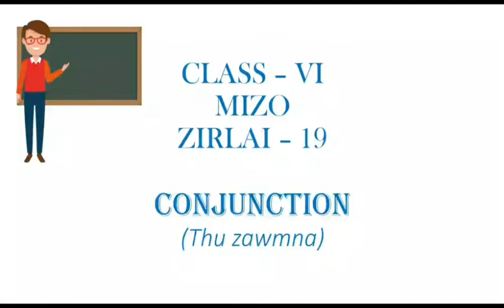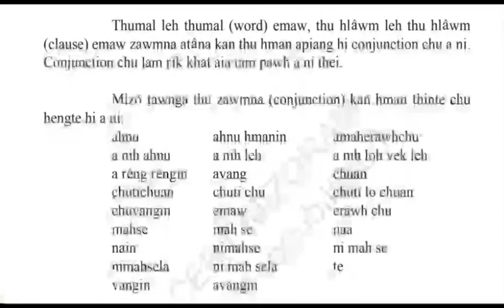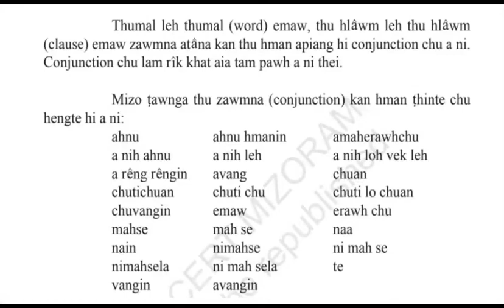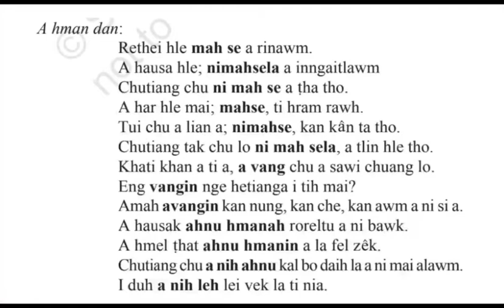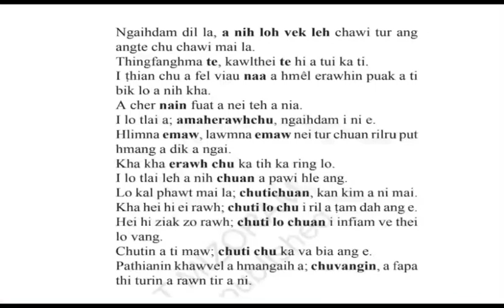VI MIZO 3T#2 Zirlai 19 Sir Raphael